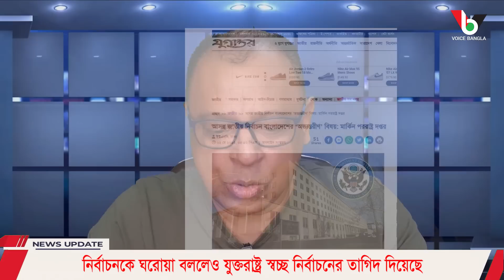নির্বাচনকে ঘরোয়া বললেও যুক্তরাষ্ট্র স্বচ্ছ নির্বাচনের তাগিদ দিয়েছে I Mostofa Feroz I Voice Bangla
নির্বাচনকে ঘরোয়া বললেও যুক্তরাষ্ট্র স্বচ্ছ নির্বাচনের তাগিদ দিয়েছে I

*** ANTI-PIRACY WARNING ***